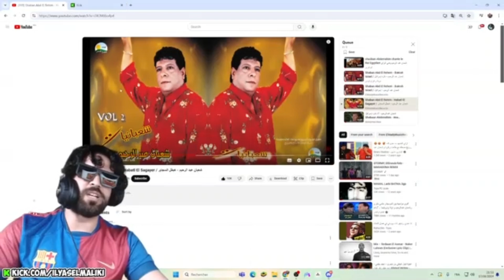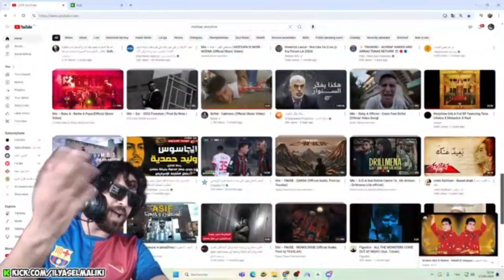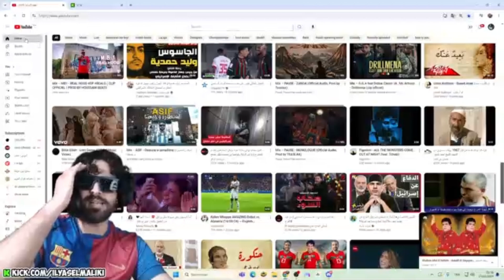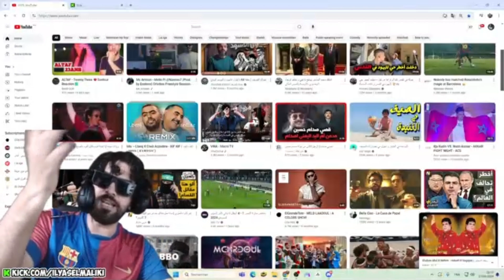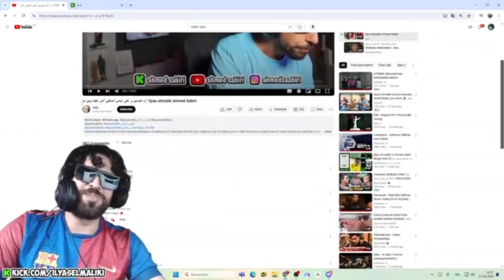رد الياس المالكي على الصابيري "كنقبل التحدي ديالك فيفا" Ilyas elmaliki Ahmed Sabiri